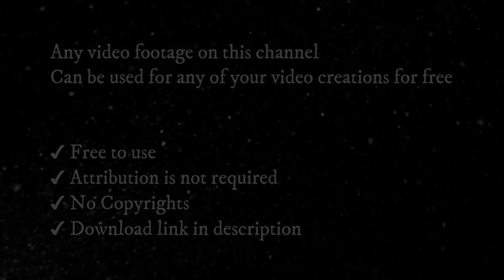Waterfall Background Video | Copyright Free Video | Romance Post BD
As shown in this video, waterfall free stock footage nature background hd video. You will find free stock videos and royalty-free videos on my Romance Post BD YouTube channel. Completely copyright-free videos and free stock video footage. How to download Waterfall and angel falls copyright-free videos? From there you can download free stock videos and then waterfall stock videos. There is no copyright in this waterfall cinematic video. I collected these clips from Pexels, mix kit, videvo, and pixabay websites. In addition to my channel, all videos are free, and g korb, then Kripto Tesla, Nature  Zilla, and other YouTube channels, you can see the videos. A waterfall is a river or other body of water's steep fall over a rocky ledge into a plunge pool below. Waterfalls are also called cascades. The process of erosion, the wearing away of the earth, plays an important part in the formation of waterfalls. Waterfalls themselves also contribute to erosion.

✔ No Copyrights.